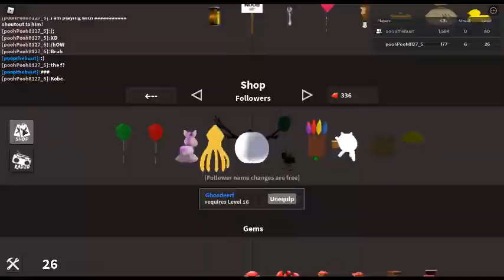Playing KAT part 2!!!!!!!!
FUn And shoutout to T1nyTerr0r!